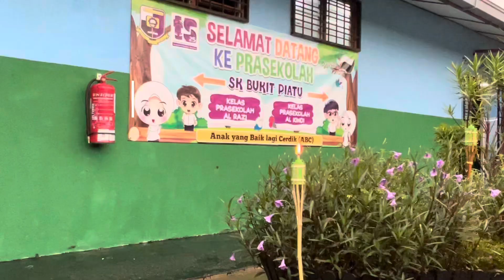Kisah raya murid Prasekolah SK Bukit Piatu sesi 2024/2025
Jutaan terima kasih diucapkan kepada barisan pentadbir SK Bukit Piatu, ibu bapa murid prasekolah sesi 2024/2025, En Halim van sekolah, Barisan guru, barisan ppm dan semua yang terlibat dalam menjayakan klip video raya ini

Alamak Raya X Balik Kampung